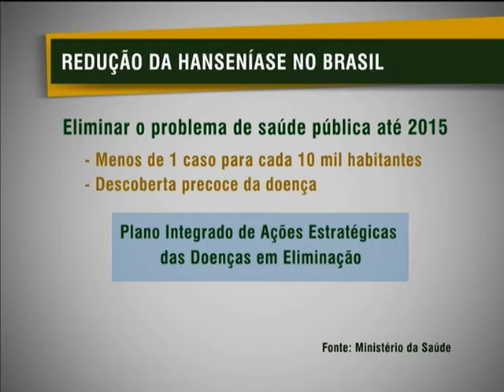Número de casos de Hanseníase no Brasil caiu 26% nos últimos dez anos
NBR NOTÍCIAS - 25.01.13: Criado pelas Organizações das Nações Unidas (ONU), o Dia Mundial de Combate à Hanseníase é celebrado neste domingo (27). Objetivo da data é ressaltar a importância do tratamento da doença. Em dez anos, o número de casos da doença no Brasil caiu 26%.